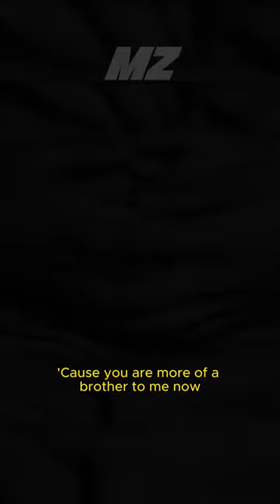Lauren Christy - Steep